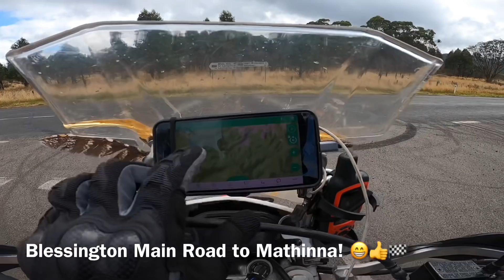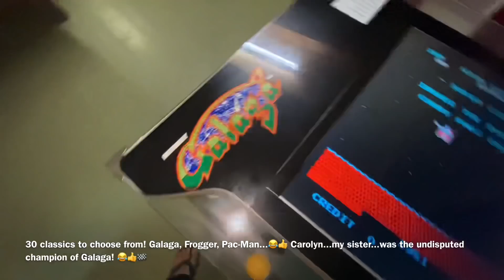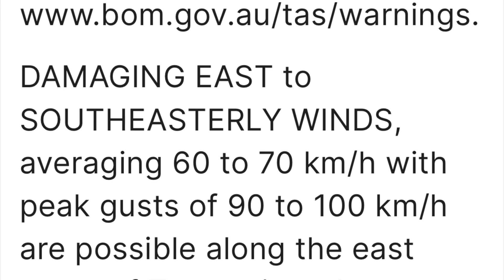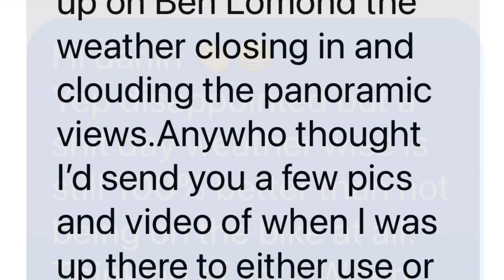E152 - Roz’s Moto Adventure Ride Australia - TAS, Mathinna, Fingal, St Marys, Scamander, St Helens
22/3/202:
This episode takes me up to day 280 of my year long adventure ride around Australia and I’m in Tasmania’s north east. I left Jacob’s Ladder in Ben Lomond via beautiful upper blessington Rd to Mathinna in search of a feed! No such luck as it’s a Sunday & everything’s closed. Go to Fingal they said! So off I went via the dirt on Golden Gate Rd to Fingal...closed! Lol! Go to St Mary’s they said, so hangry now I take Esk Main Highway to St Mary’s and finally get my steak burger & chips! Lol! A storm is coming so I hit the Tasman Highway through Scamander to St Helen’s! Found a high spot overlooking the bay at Hillcrest Tourist Park and there I stay to wait out the storm on its way! It’s always an adventure...carry on! 😁👍🏁⛺️🏍💨